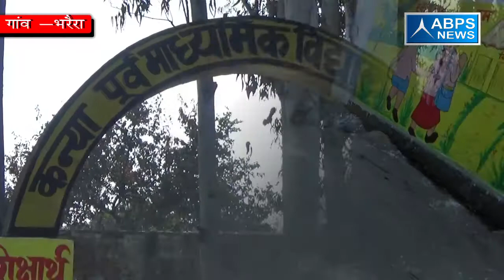ग्राम भरैरा, ब्लॉक हल्दौर, जिला बिजनौर